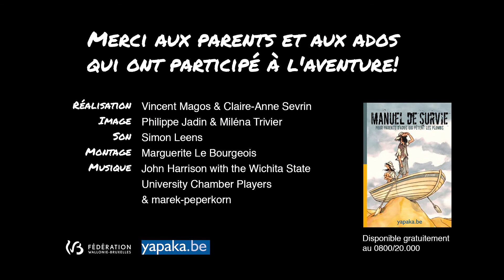Dos Ados : Anne et Soumaya - Patinoire entre "amies"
Les adultes imitent leur ado et vice versa. Fous-rires au rendez-vous ! Quel parent ne s’est jamais laissé aller à imiter son insupportable ado? Quel ado n’a pas déjà été surpris à mimer à la perfection chacune des mimiques de sa mère, son père qui – décidément ! - ne comprend rien à rien !